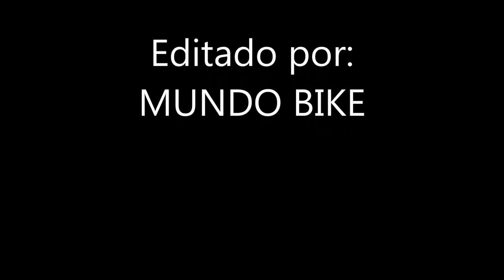Caidas Ciclismo Tour de Francia 2015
Todas las caidas del tour de francia 2015 (ciclismo), incluida la de alberto contador en la primera etapa, que no se ha podido grabar justo el momento de la caida.